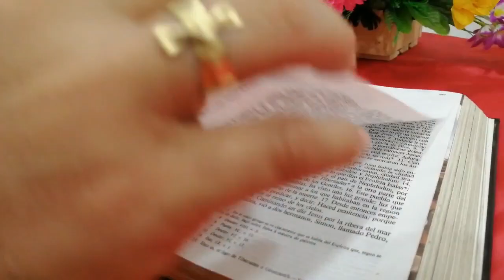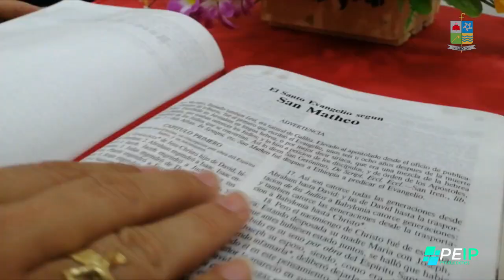La Voz del Pastor - Mons. José Figueroa Gómez - 5° Domingo de Cuaresma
En aquel tiempo, entre los que habían venido a celebrar la fiesta había algunos griegos; éstos, acercándose a Felipe, el de Betsaida de Galilea, le rogaban: «Señor, quisiéramos ver a Jesús.»
Felipe fue a decírselo a Andrés; y Andrés y Felipe fueron a decírselo a Jesús.
Jesús les contestó: «Ha llegado la hora de que sea glorificado el Hijo del hombre. Os aseguro que si el grano de trigo no cae en tierra y muere, queda infecundo; pero si muere, da mucho fruto. El que se ama a sí mismo se pierde, y el que se aborrece a sí mismo en este. mundo se guardará para la vida eterna. El que quiera servirme, que me siga, y donde esté yo, allí también estará mi servidor; a quien me sirva, el Padre lo premiará. Ahora mi alma está agitada, y ¿qué diré?: Padre, líbrame de esta hora. Pero si por esto he venido, para esta hora. Padre, glorifica tu nombre.»
Entonces vino una voz del cielo: «Lo he glorificado y volveré a glorificarlo.»
La gente que estaba allí y lo oyó decía que había sido un trueno; otros decían que le había hablado un ángel.
Jesús tomó la palabra y dijo: «Esta voz no ha venido por mí, sino por vosotros. Ahora va a ser juzgado el mundo; ahora el Príncipe de este mundo va a ser echado fuera. Y cuando yo sea elevado sobre la tierra atraeré a todos hacia mí.»
Esto lo decía dando a entender la muerte de que iba a morir.